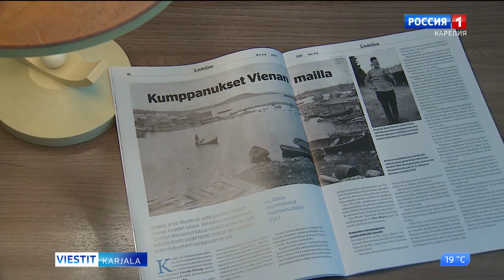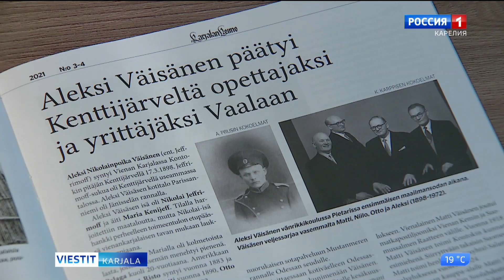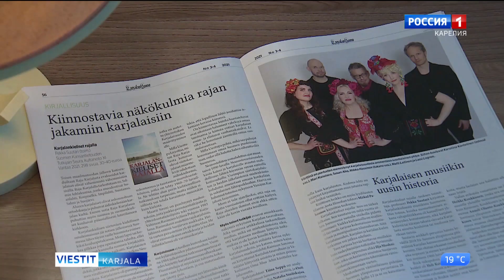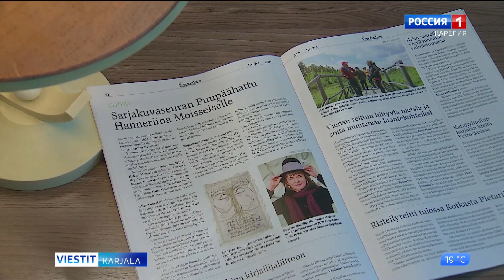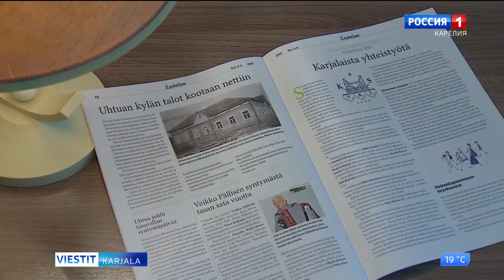Karjalan heimo -lehden uusi numero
Karjalan heimo -lehden uusi numero on nähnyt päivänvalon. Tuoreeseen numeroon meidät tutustuttaa lehden päätoimittaja Aila-Liisa Laurila.